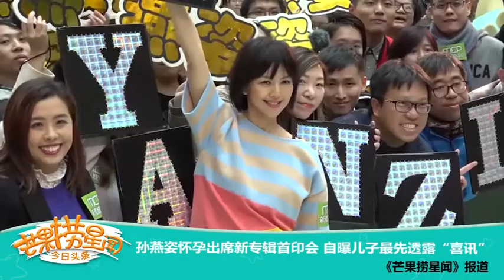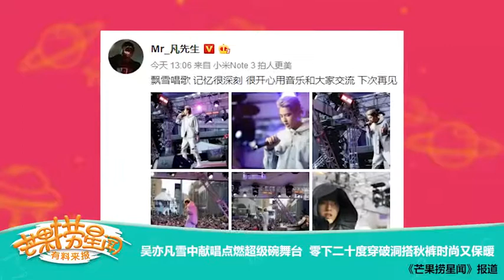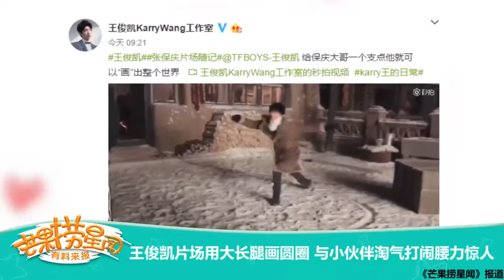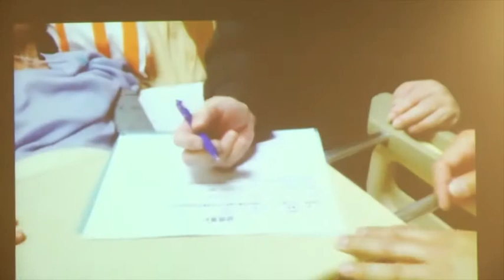《芒果捞星闻》20180205：孙燕姿怀孕出席新专辑首映会 古天乐获提名影帝 Mango Star News【芒果TV精选频道】